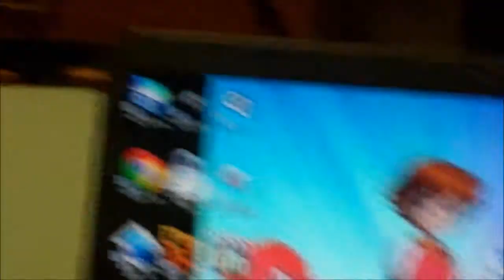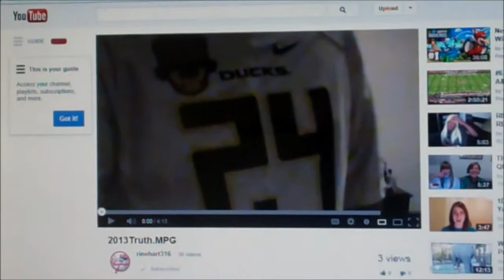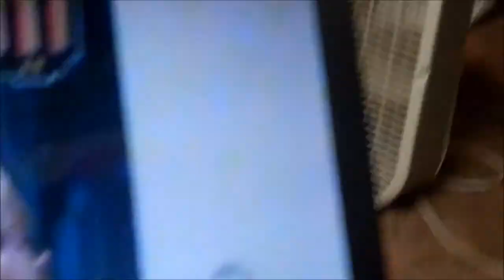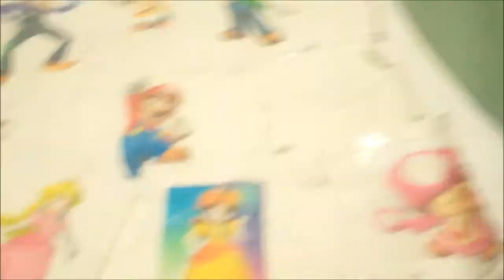Rinehart316 Updated video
LIE'S LIE'S LIE'S and MORE LIES.